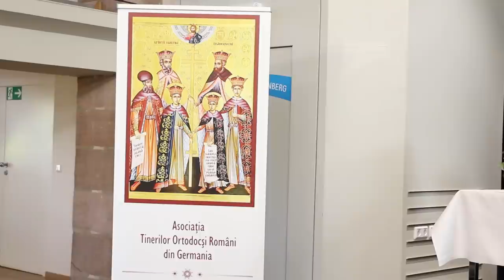Horia-Roman Patapievici ● EUROPA: un dar al creștinismului ● Nürnberg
Întâlnirea Anuală ATORG Nürnberg 2018

Ediția de anul acesta s-a desfășurat în orașul Nürnberg, acesta fiind și sediul Mitropoliei Ortodoxe Române a Germaniei, Europei Centrale și de Nord, landul Bayern, și l-a avut conferențiar pe domnul Horia-Roman Patapievici. Domnia sa este un renumit scriitor, fizician, filosof și eseist român contemporan, membru al colegiului de conducere al CNSAS (Consiliul Național pentru Studierea Arhivelor Securității), membru al Uniunii Scriitorilor din România și membru fondator al Grupului de cercetare „Fundamentele Modernității Europene”. A fost producător TV a două emisiuni pentru TVR Cultural "Idei în libertate" și "Înapoi la argument". Între anii 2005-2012 a deținut funcția de președinte al Institutului Cultural Român.

Întâlnirea ATORG Nürnberg 2018 a avut ca temă de dezbatere:
EUROPA: un dar al creștinismului

Nürnberg, 6 octombrie 2018
atorg.de